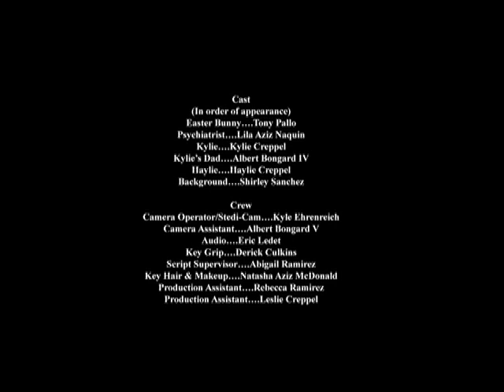TONY PALLO IN HOPPING MAD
48HRS PROJECT SHORT.